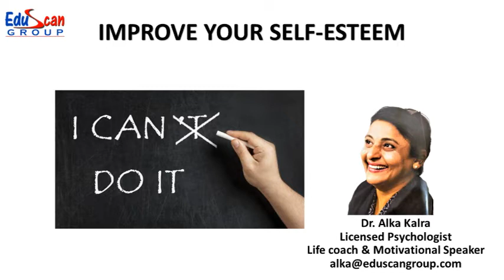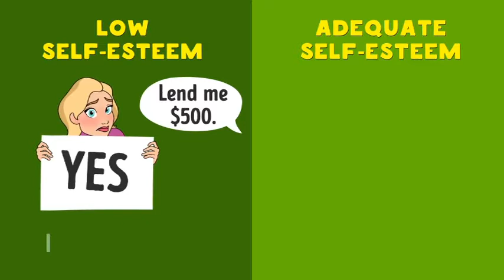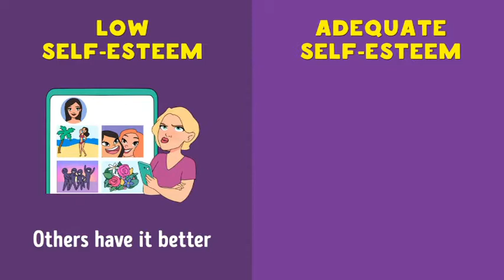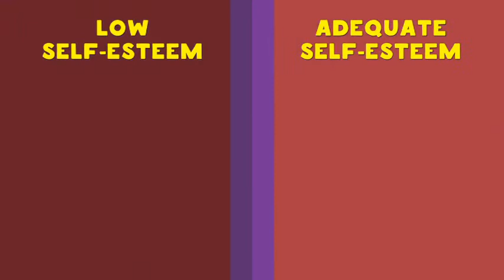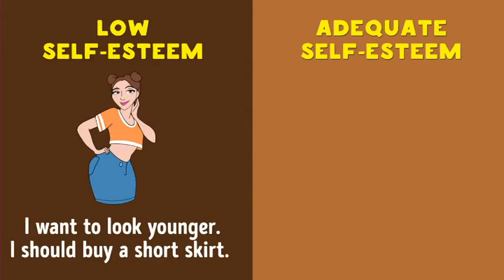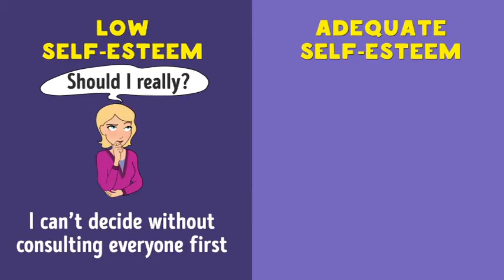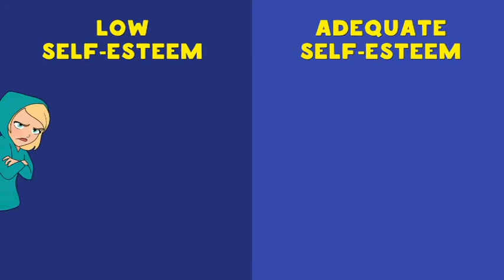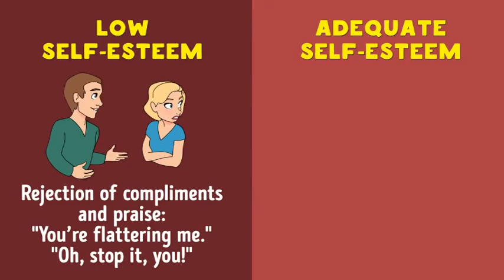IMPROVE YOUR SELF ESTEEM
Leaders are not born but made - headed by the renowned educational psychologist, Dr. Alka Kalra. Eduscan Group runs various courses that identify and highlight the hidden potential. - Holiday Camps - School of Determination - Teacher's training, etc.